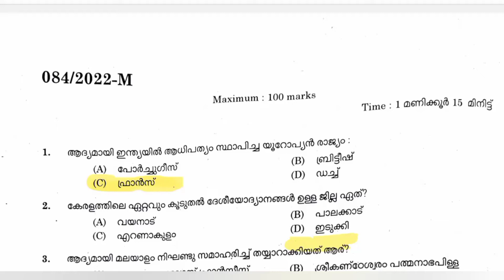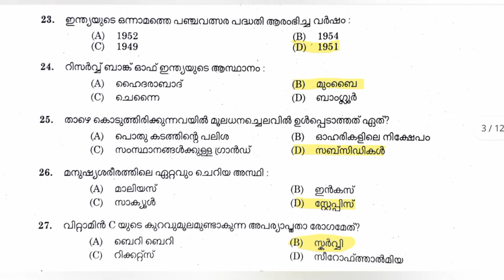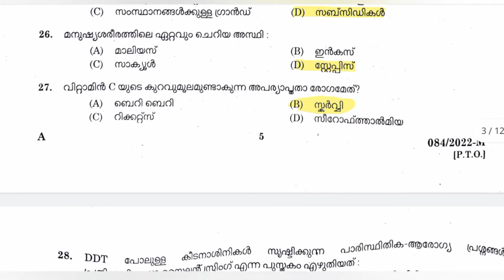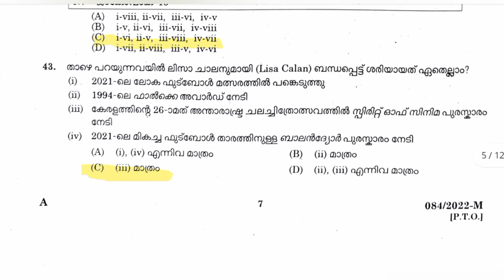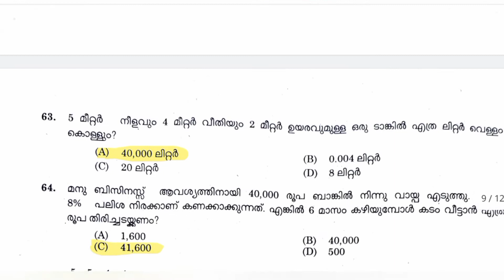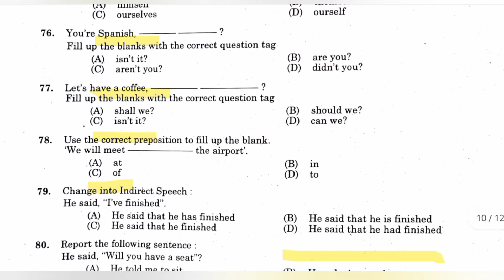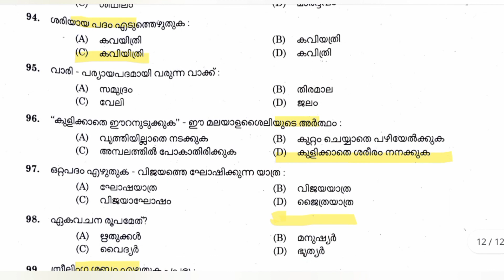psc today answey key 27-08-2022#answerkey#psc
psc today exam question paper
psc today exam answer key
psc today exam question paper answer key
psc today exam
psc answer key 2022today